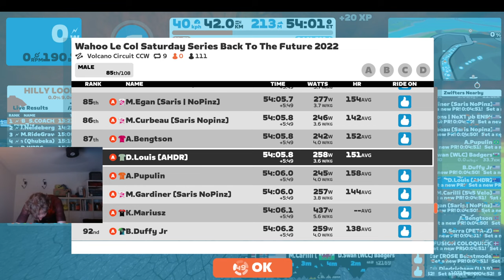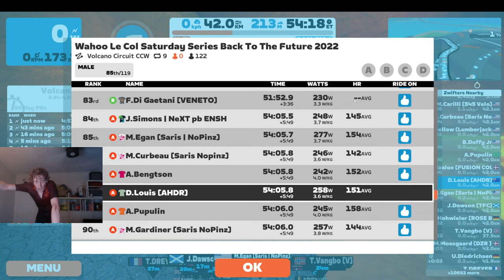Wahoo Le Col Saturday Series - Volcano Circuit CCW (A)